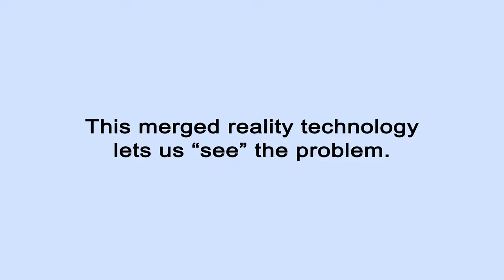Help Lightning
Husky has turned to Help Lightning to support continued collaboration.

This is the merging of a remote expert with a local person needing assistance into a collaborative merged reality environment, using real-time video.

This innovative technology enables global organizations to remain productive in geographies where experts are no longer able to travel due to COVID19. Down time is not an option.